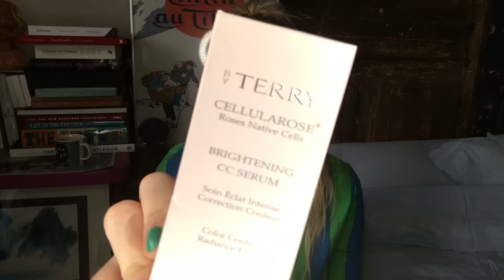Makeup) Моё утро. Ко мне прилетела МАМА!!!!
Whitering Skilful Serum - KENZO
Ice-cold eye cream - KENZO
Brightening CC serum (1 Immaculate Light ) - By Terry
Mineral multi BB (23 true beige ) - HERA
Creamy Concealer (Pale Yellow) - Bobbi Brown
Cha Cha tint (Mango) - benefit
Mister Eyebrow - Givenchy
Volume mascara - Chanel
Rouge Allure Ink (152) - Chanel
N5 EAU PREMIERE - Chanel